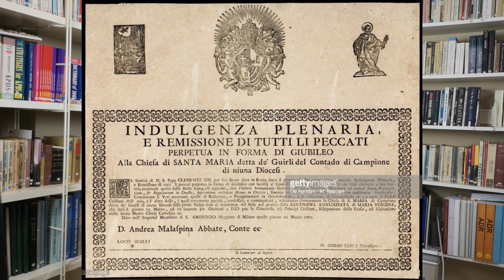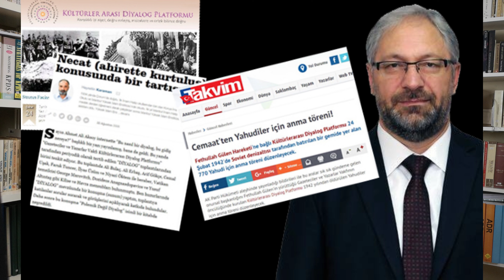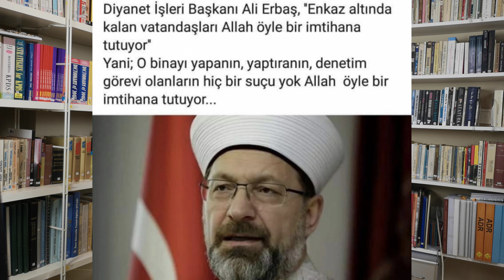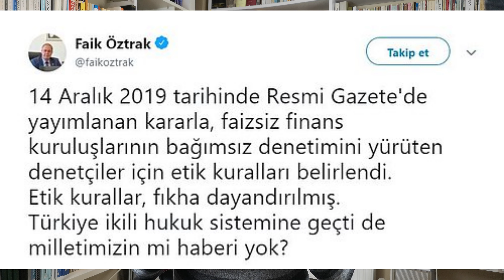kimin diyaneti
İktidarın beklentisi ve talebi doğrultusunda icraatlarını kolayca dönüştürebilen bir Diyanet kurumu var ülkemizde. O zaman şu meşru soruyu sormak herkesin hakkıdır; bu kimin Diyaneti?
Bu videoda ele aldığım konu ve diğer konularda kaleme aldığım yazılarıma kişisel web sitemden ve haber sitesinde yazarlar başlığı altından ulaşabilirsiniz.